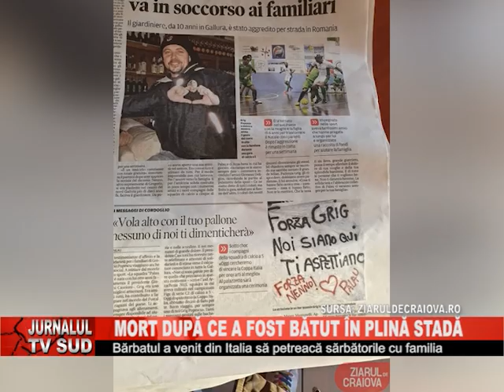Mort dupa ce a fost batut in plina strada